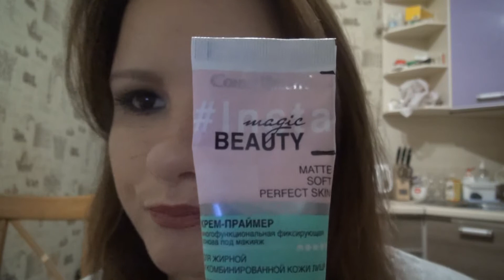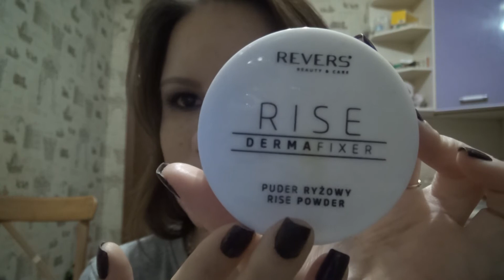Зелено коричневый макияж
Макияж